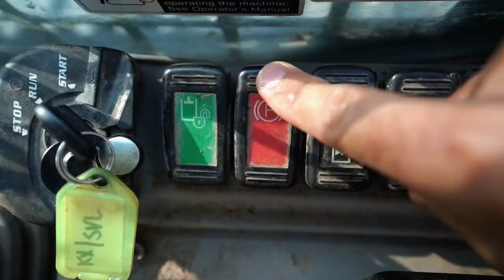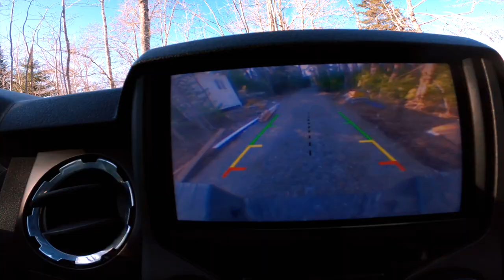Building a Home (Geodesic Dome in the Woods)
Building a Geodesic Dome and living alone in the woods has been a journey...not everyday goes as expected and today was one of them.

The changes we’re making to the land are filled with hard work but they’re all going to pay off. Building our own home here at the cabin in the woods brings us so much joy as we learn and challenge ourselves to try new things. To think that this is going to be our THIRD summer in the woods is absolutely wild…when we first moved to the woods, neither of us had any idea where we’d end up but we’re both so proud of how far we’ve come. Hope you enjoy coming along every Sunday as we build this life together!

If you enjoyed our videos, make sure you tell a friend, co-worker, or family member about this lifestyle…it makes a huge difference for our channel & community!